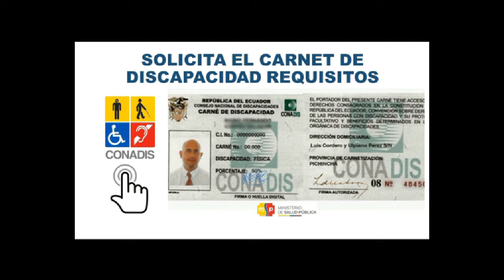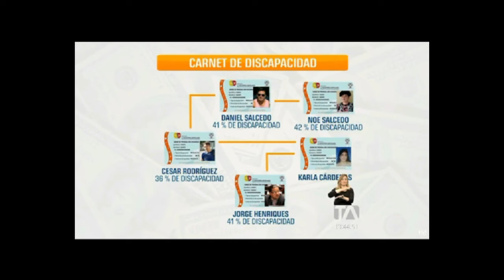Punto Fijo - Jóvenes contra el cáncer - rechazo a los falsos carnets de discapacidad en el Ecuador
La Fundación Jovenes Contra el Cáncer del Ecuador en conjunto con distintas organizaciones sin fines de lucro mostraron su desconformidad e indignación ante los servidores públicos que han obtenido ilícitamente un carnet de discapacidad con fines de evasión tributaria
Carabela TV estuvo presente durante la rueda de prensa donde verdaderas personas con discapacidad o secuelas grabes producto del cáncer o enfermedades genéticas contaron sus experiencias y la dificultad que ellos tienen al momento de obtener un carnet que les permita apalear los altos costos de vida producto de sus enfermedades